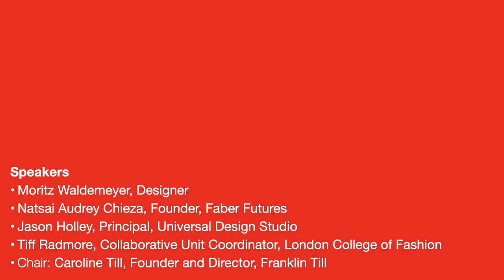GDF23: Transdisciplinary design in practice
How is a transdisciplinary design methodology applied in real design practices? What are the benefits and the challenges? What are today’s practices looking for when recruiting and in their teams? This talks looks at how transdisciplinary design works in practice.

Speakers:

Designer Moritz Waldemeyer, Tiff Radmore from London College of Fashion, Natsai Audrey Chieza from Faber Futures and Jason Holley from Universal Design Studio.

Moderator: Caroline Till from Franklin Till.